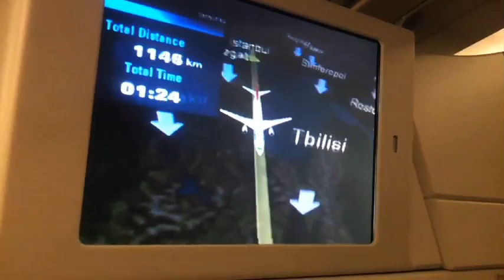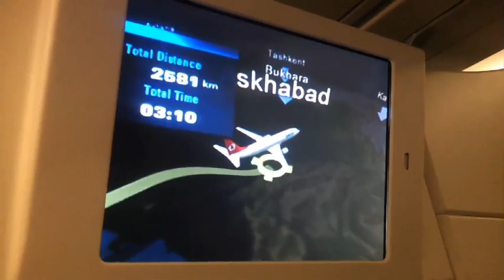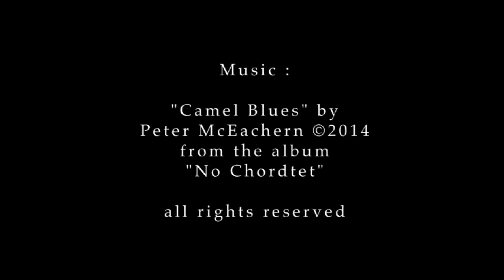TheGateToHell©2014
Avery Danziger’s The Gate to Hell
Cynthia Roznoy
Curator, Mattatuck Museum

Over a year in planning and after a 6,000 mile, seventeen hour flight and a six hour rough ride in a Land Rover into the desert, photographer Avery Danziger arrived at "The Gate to Hell ", the terrifying moniker given to the 230-feet wide flaming crater, situated in the vast, sparsely populated Karakum desert in northern Turkmenistan.

Danziger is one of the few photographers to extensively document this site. He finds the place compelling for both for its mystery and its uniqueness. “It is fascinating,” he comments, “it is visually stunning, and the place bowled me over with its unnatural, manmade beauty.” The works in this exhibition are drawn from more than 1,500 images Danziger made while at The Gate to Hell. The subjects range from the poetic splendor of moonlit shots that capture the crater’s golden aura, to close-up views of flaming geysers, glorious and horrific at the same time. The contrasts between dark and light, the drama of flame into ash and the hope that comes with each dawn are exquisitely captured by Danziger’s un-manipulated time exposures.

These photographs highlight broad tonal areas — the golden glow of the burning gas against the pitch black sky, the forward marching desert sands contrasting with the jewel nighttime blue sky. In this way Danziger emphasizes the expressive potential of the photograph. Danziger moves skillfully between soft focus expressionism, as evidenced in the evocative moon-light series, and sharp focus abstraction as in Geyser Flame and Sidewall Flame. While the subject reflects contemporary environmental concerns, the images are not documentary in nature. In rising above reportage, the photographs affirm the photographer as an artist and the photograph as a thing of beauty.

Inspired since childhood to making visible what is there, but somehow hidden, Danziger successfully brings this important natural disaster to our attention in these stunning images as he reveals and bears witness for each of us. As visual records of a historically and environmentally important event, Danziger’s photographs are compelling pictures that enable us to make sense from chaos.